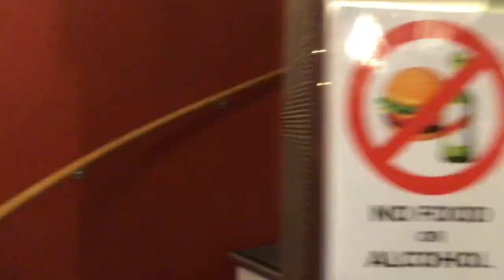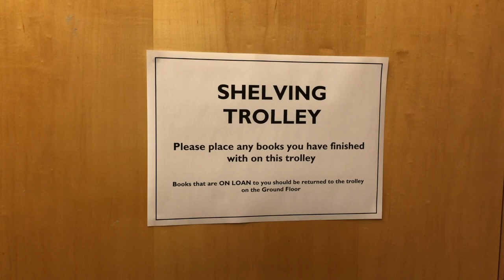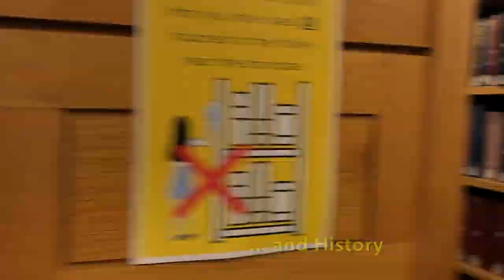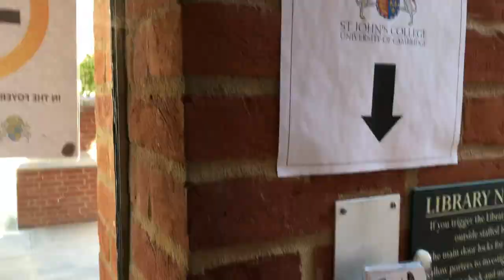Library virtual tour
Join us for a short and speedy tour of the Working Library at St John’s College, Cambridge.

Open to all current members of St John’s, the Working Library houses more than 120,000 borrowable books, journals and audio-visual items, as well as reference collections, computing facilities and study spaces.

For more information about the Library and its collections (including the College’s special collections and institutional archives),